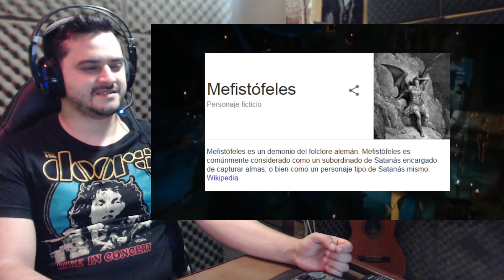AXL KSS - GHOST RIDER 2 - PEJEREACCION